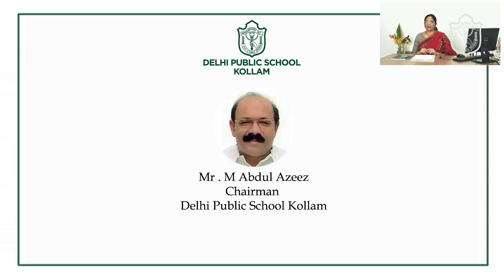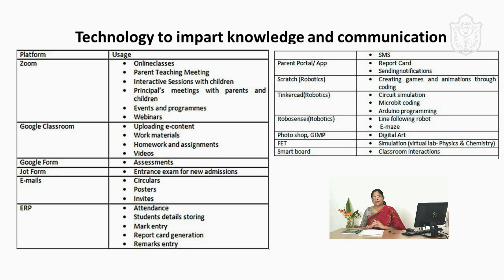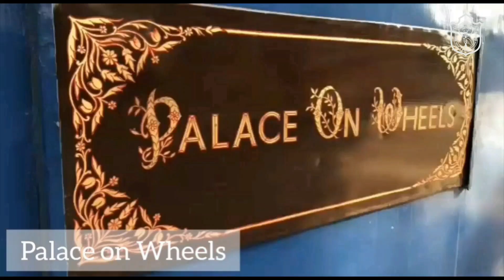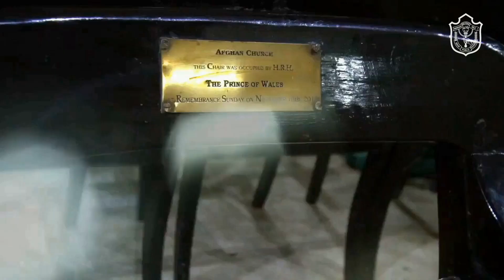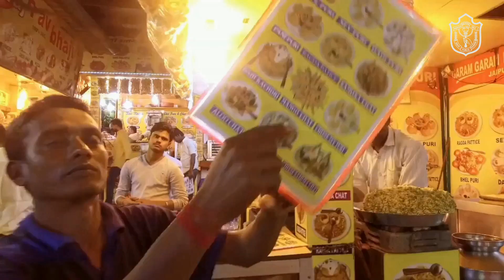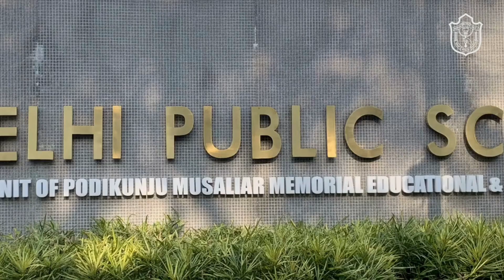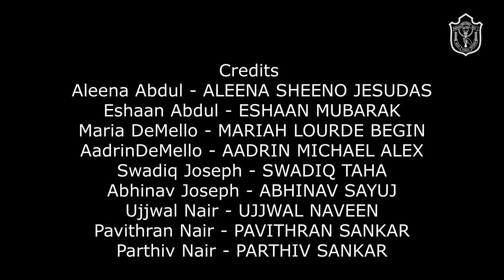ANNUAL DAY 2021 - INCREDIBLE INDIA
DPS Kollam celebrates the second Virtual Annual Day,  "Incredible India" - a journey to the pristine glory of India.